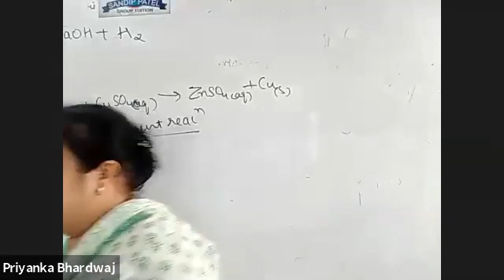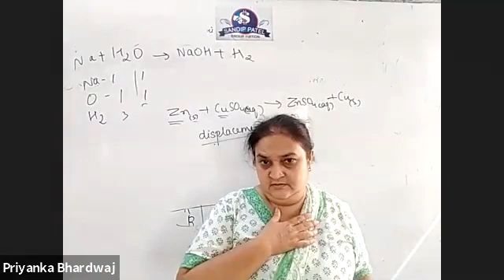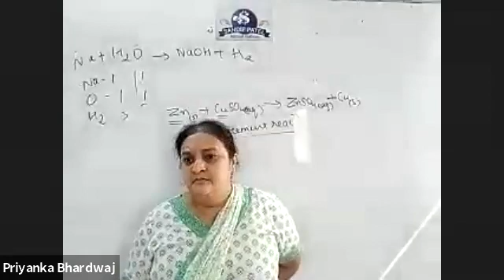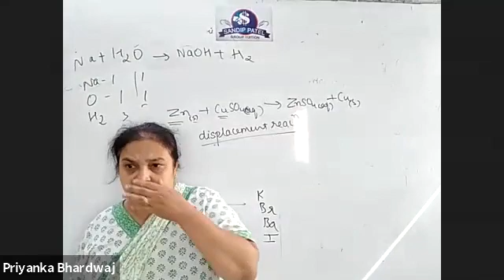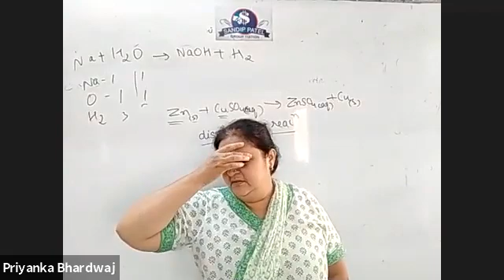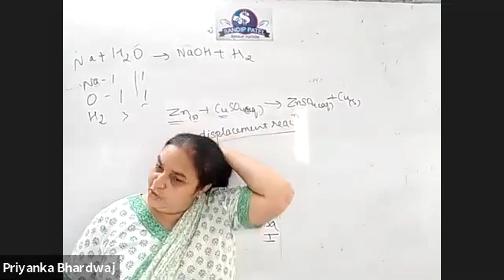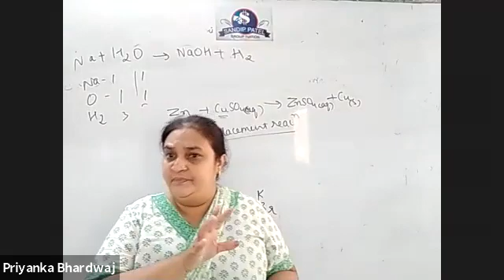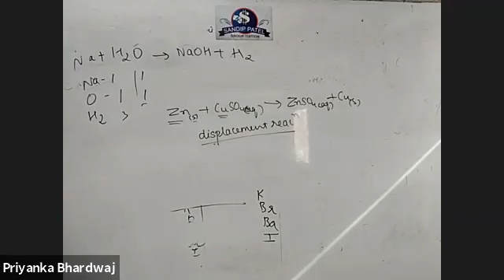10 GSEB ENG 4 AUG 2021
10 GSEB ENG 4  AUG 2021